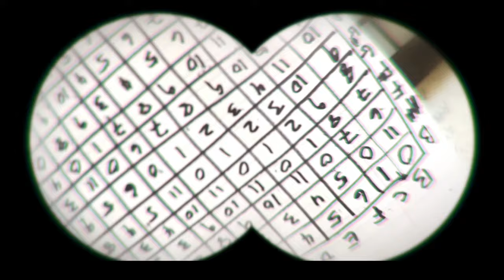Creature Feature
From the album Synthia Vol 1
(2024)

Featured Songs:
E2-47
Like A Dream
E3-26 part 2

Film directed by Judith Jerome
Produced by Warren Cuccurullo and Judith Jerome and LightTouchDreams Studios

Private Parts Music, Mojo Music & Media
Ambient music, Atonal, Arnold Schoenberg, Synthesizers, Poly Seq, Nature, Squirrels